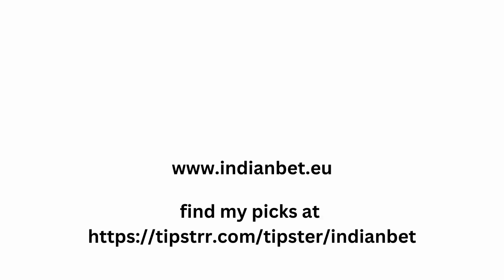Liverpool - Real Madrid analysis & bettingpicks